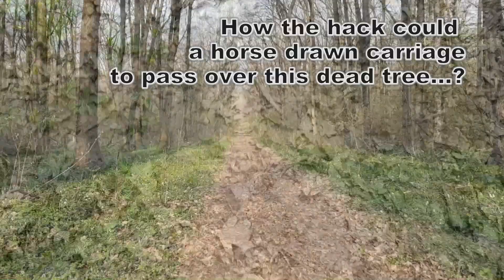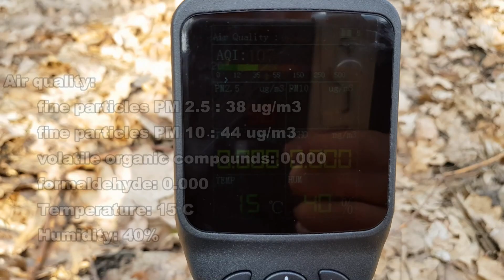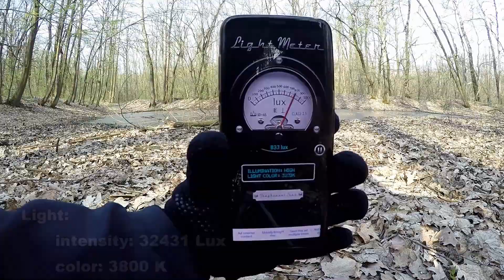Strange things caught on camera at the Witches Pond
Unexplainable stuff caught on camera @ the Witches Pond.

Half a day winter expedition in the creepy place and its surroundings: spying, studying and proffessional measurements... tree cancers, traces of selective storm & possible lightning, abruptly stretched barometer pressure, infrasound dominant frequency and more...

Watch to see the summary of my full research and the measurement results.